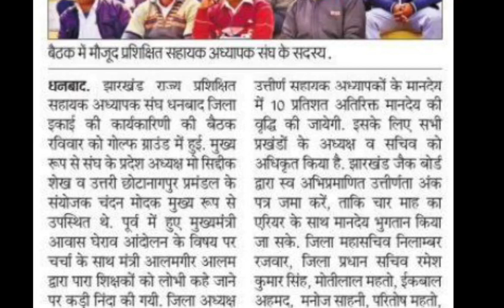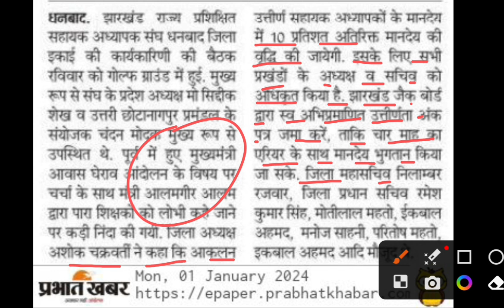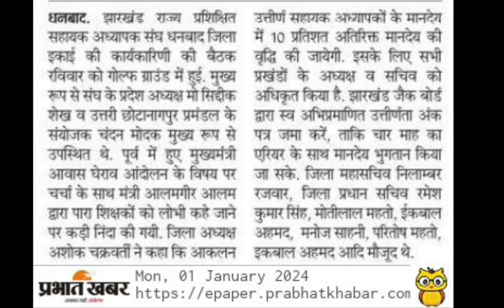आकलन पास अध्यापकों के मानदेय में 10% मानदेय वृद्धि को लेकर || आलमगीर आलम की बयान की निंदा !!